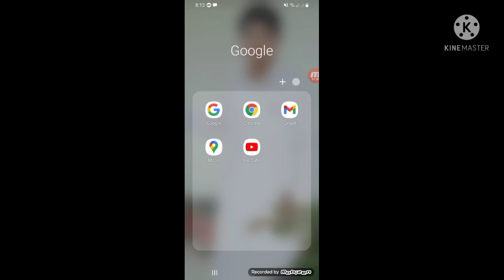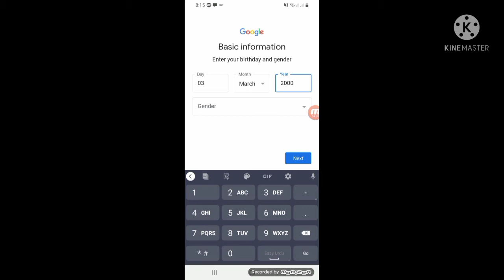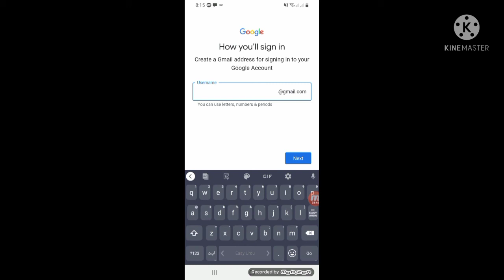Create gmail account without mobile number ? بغیر موبائل نمبر کے جی میل اکاونٹ بناؤں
Create gmail account without mobile number ?

بغیر موبائل نمبر کے جی میل اکاونٹ بناؤں